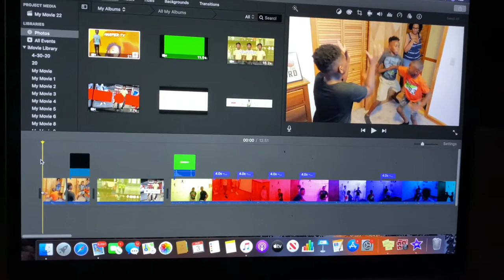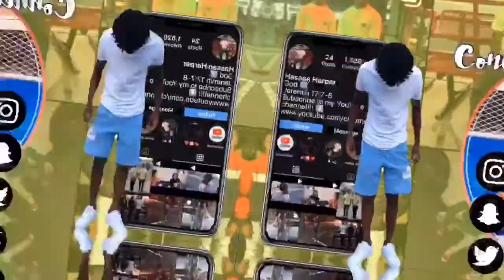FUNNY 2v2 indoor basketball game 😂😭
today's video is a funny laid back video. this video is a funny and competitive 2v2 basketball game between cousins. nobody was injured in this video at all 😭😂👌🏽